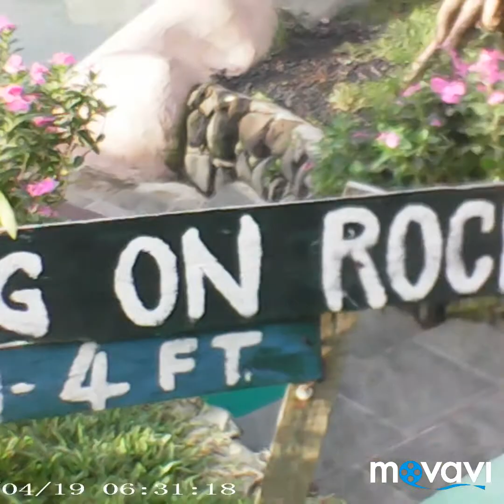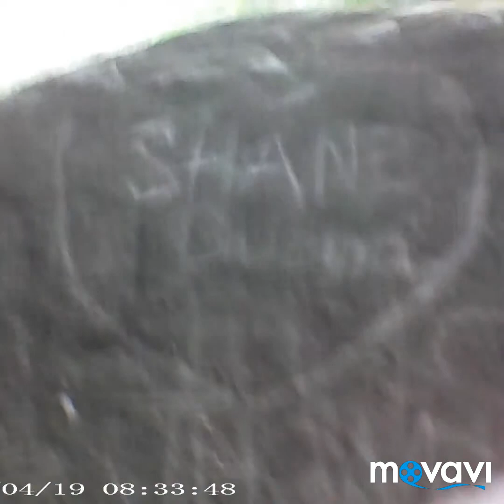HEBISCUS CAMP 2019 || HOLY WEEK SPECIAL || KRISTINE